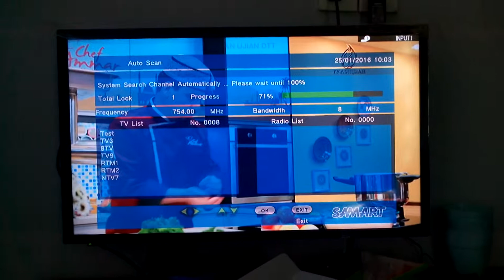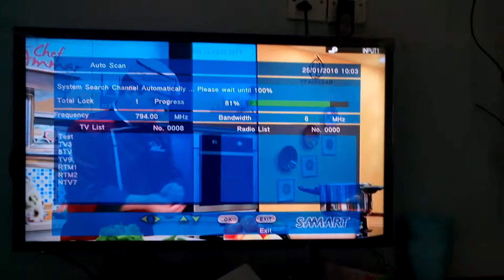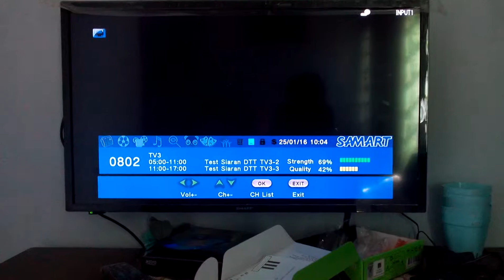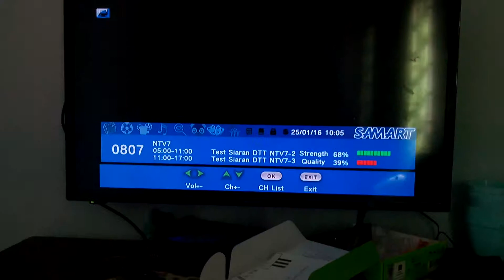SaMart Digital DVB-T2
Siaran di terima di lokasi Gombak.. Antenna kurang memuaskan.. tapi siaran clear..